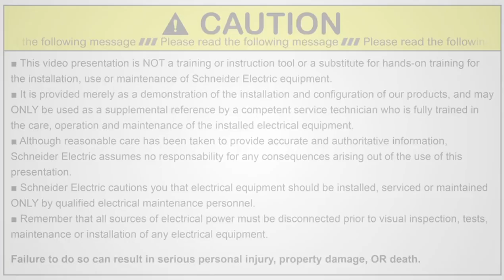Schneider DC circuit breaker 2P C 1A 2A 4A 10A 16A 20A 25A 32A A9N18220 A9N18225 A9N18232 A9N18240